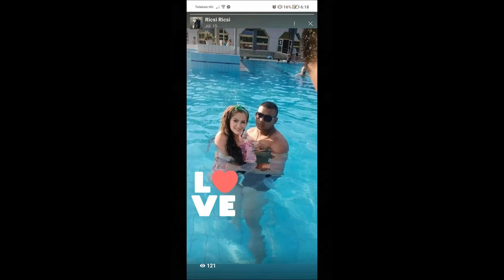Tuzséri Fiuk 2023 X Ricsinek 23. Szülinapja Alkalmából